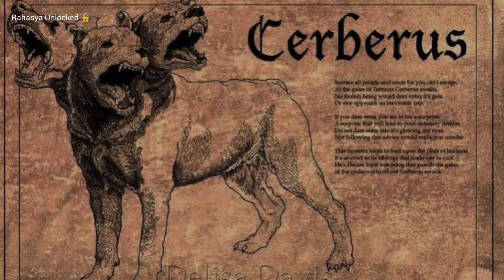Mystery Of Cerberus / 3 ମୁଁହ ଗୋଟିଏ ଶରୀର ଥିବା କୁକୁର ର ରହସ୍ୟ / 3 Headed Monster Dog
ପାତାଳ ପୁରା ର ରକ୍ଷକ Cerberus / 3 Headed femail monster dog
odia horor story
new odia horror story video
Cerberus in hell
mystery of Cerberus

Cerberus ek rahasya
Cerberus video in odia
monster dog video in odia
face about hell
odia bhoota story
ofia bhoota rahasya
odia youtube video
rahasya Unlocked 🔓
new odia gk video
odia comedy video
natia comedy video
bhoota gapa

patala pura ra rakhyaka